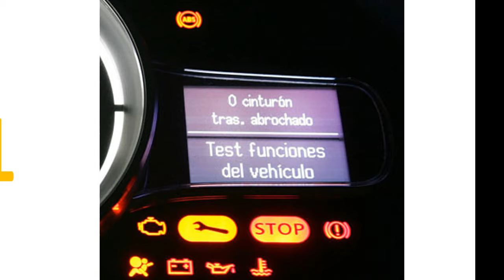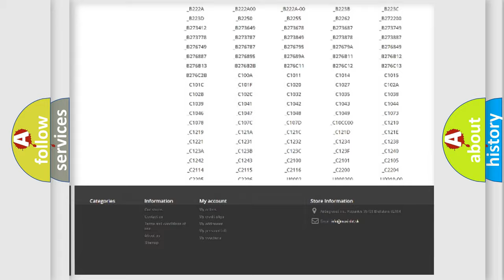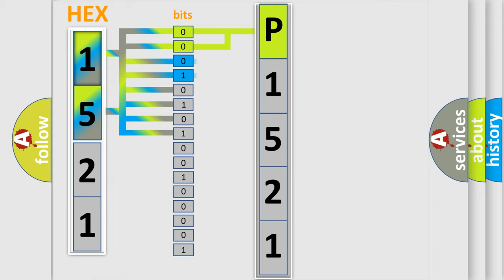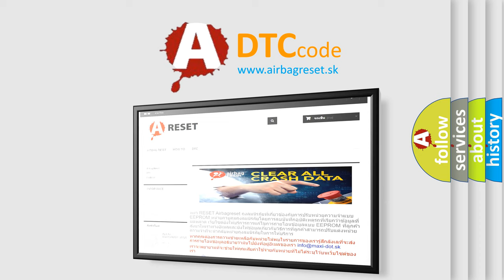DTC Dodge P1521 Short Explanation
Contents:
0:21 Basic DTC analysis according to OBD2 protocol standard.
1:48 Insight into programming
2:58 A diagnostically understandable description of the Diagnostic Trouble Code
3:05 Basic error definition

Make:
Dodge
Code:
P1521
Definition:
Front Satellite Sensor Bus RH Initialization Incomplete
Cause:
Instrument panel wire assemblyEngine room main wireFront airbag sensor RHCenter airbag sensor assemb